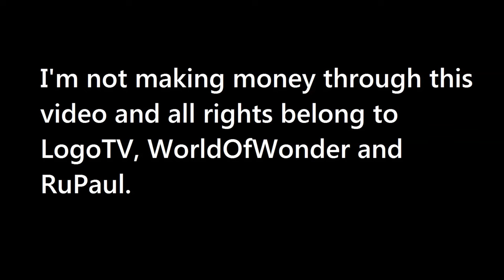Cynthia Lee Fontaine Runway Looks